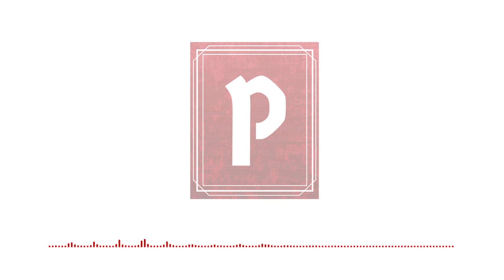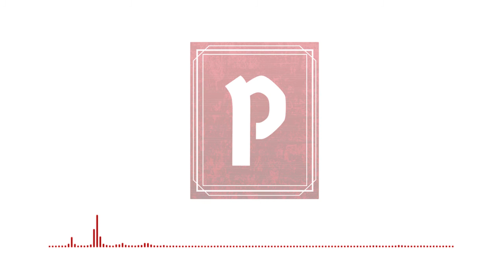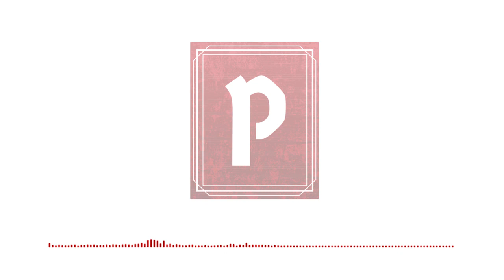Prvo rolaj pa onda misli - Epizoda 2 | Pitchwise Podcast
Drugu epizodu Prvo Rolaj Pa Onda Misli podcasta započinjemo  podsećanjem na nacionalno Yu-Gi-Oh! prvenstvo, zatim komentarišemo  pobednike na Origins Game Awards, a onda pregledamo šta je zanimljivo  najavljeno od igara u proteklom periodu, kao i kako kvalitetno  potkresati hipstersku bradu.

Nakon toga komentarišemo igre sa  kojima smo se družili proteklih nedelja. Isprobali smo Escape Plan i  novi Blue Orange hit Moon-Bots, konačno zaigrali Above and Below,  švercovali u svemiru u Scorpius Freighter i bili potpuno zbunjeni  načinom na koji tajvanski dizajner vidi okršaje iz Drugog svetskog rata.  Zbunjenost je vrlo blago objašnjenje naših iskustava sa tom igrom, da  budemo iskreni.